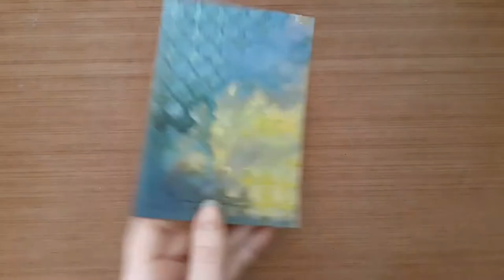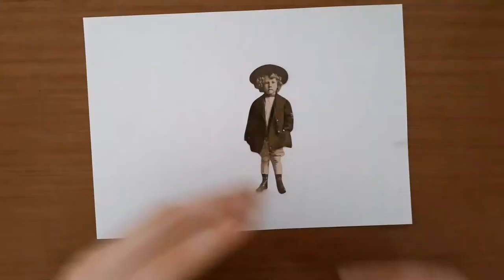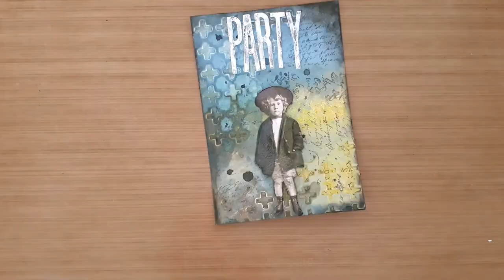MbS Party Wings card